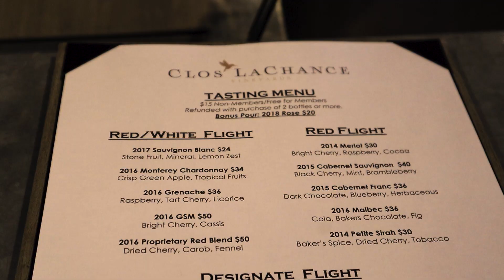Wine Tasting in Morgan Hill with Jason Coyle!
Old friend Jason Coyle had to pick up a wine shipment at Clos la Chance Winery in Morgan Hill, so I got to tag along!  Was midday, so very bright sun, and hot.  The winery was setting up for a wedding later that same day.  Got to take out my DJI Mavic Pro drone for a few flights, aerial footage.  Trying out shooting 1080P at 60fps for slow motion playback.  I wanted to test out some LUTs I downloaded specifically for DJI Mavic Pro drone.  Was a great day!